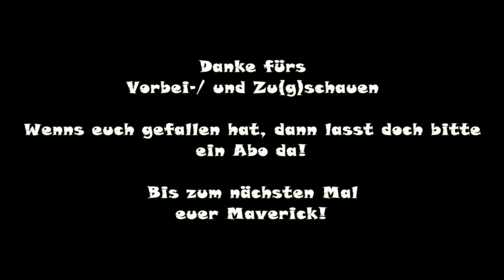LS22 | NF Marsch | Bauplanung - Teil 1 | [Staffel 1|Folge 125]landwirtschaftssimulator22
NF Marsch ohne Gräben

Folge 125 - Bauplanung - Teil 1

Ihr sucht einen guten Gaming Server?
Alle Viewer von Mavericks Bastelstube erhalten

Wenn Ihr über diese Links bestellt, erhalte ich eine
kleine Vermittlungsprovision. Euch entstehen dadurch
keine Mehrkosten!

Bastelstube.

• Weiterempfehlen